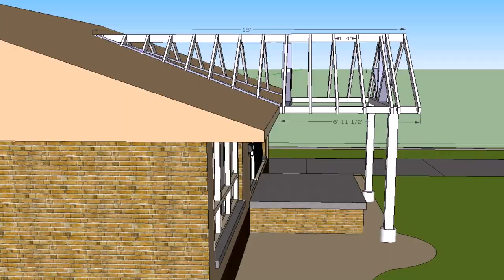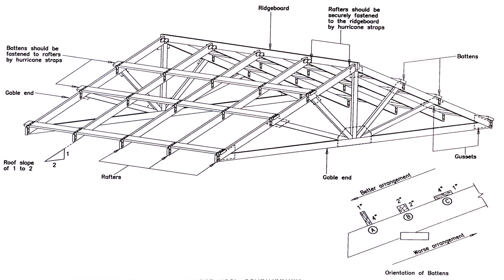Gable Patio Roof Ideas